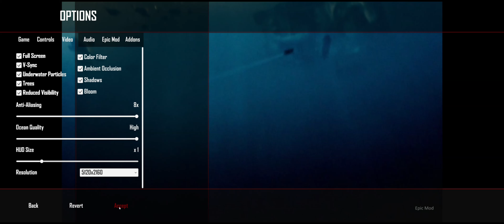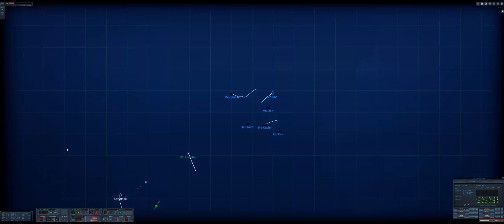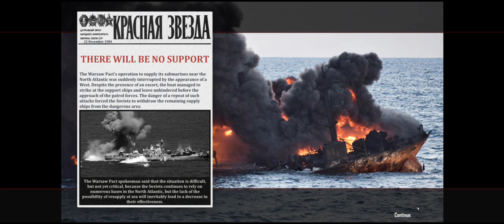Cold Waters - Epic Mod - Norwegian Sea - USS Merrill (DD 976) vs Sub Tenders